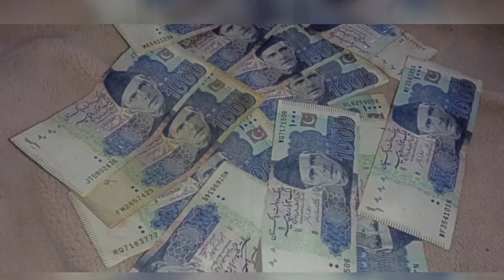3 Good News! Bisp 10500 Start By Bank ATM Bachon Ka Wazifa in March 8171 Portal Dynamic Survey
your Qouries.
bachon ka wazifa in march,bachon ka wazifa,good news! bisp 10500 start by bank atm,8171 portal,dynamic survey,good news 10500 qist start in feb 2024,8171 dynamic survey,bisp 10500,bisp new survey 2024,bisp dynamic survey,good news 10500 start 18 february payment,bisp dynamic survey 2024,8171 check online 2024,8171 ehsaas program,8171 ehsaas program 2024,8171 survey,8171 portal apply,benazir kafalat 10500 by bank atm,bisp